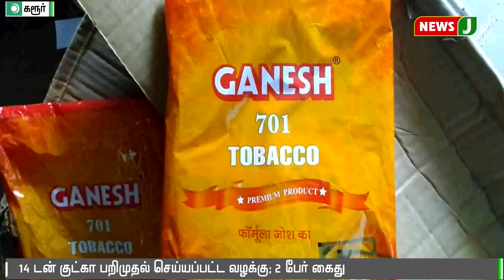கரூரில் குட்கா வழக்கில் தலைமறைவாகி உள்ள ஓட்டல் உரிமையாளருக்கு போலீஸ் வலை